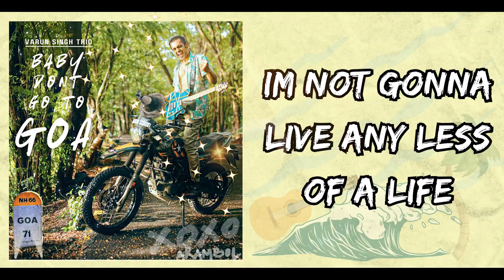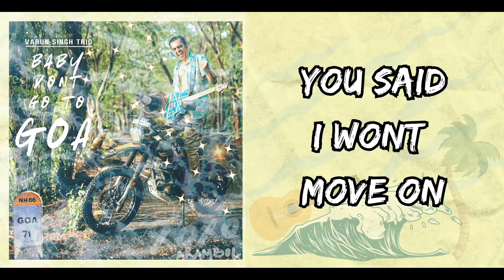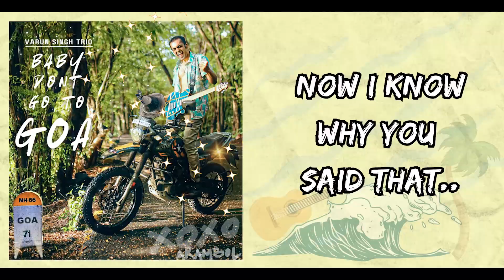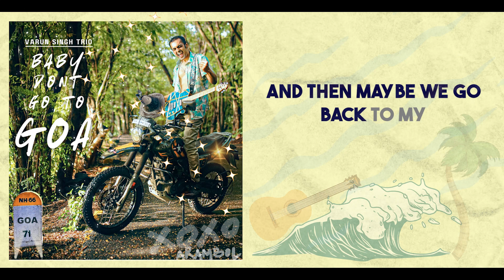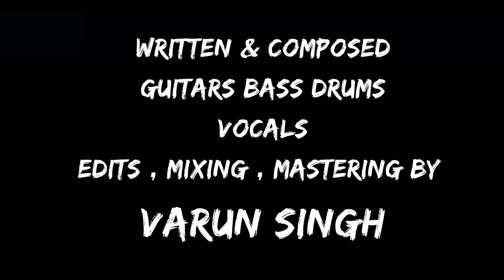BABY DONT GO TO GOA - VARUN SINGH TRIO [ LYRIC VIDEO ]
A song inspired by an instantly planned Goa trip and the rest is history ... was sparked by a breakup.

"The ROADTRIP GOA song where people are singing along to "Baby Dont Go To Goa" while driving to GOA - Now thats art , put that in !" - (said by AjNayakov)

Song written by :- Varun Singh
Guitars, Bass, Vocals , Mix , Master , Production - Varun Singh
Engineering and Mastering help :- Shashank
The "Shanti Shanti" Voiceover - Ajay Nayak
Photography :- Shidu Nadar

Special Thanks:- Jayant Singh, Vicky Nadar, Akanksha J

And THANKS TO YOU - Share to everyone who will enjoy this.
Post your stories from gardenofdreams arambol tantricmonkeys and do tag us !